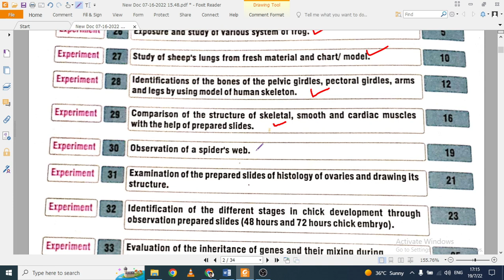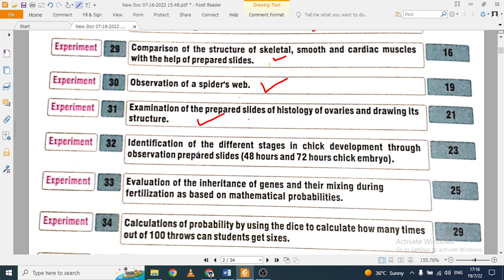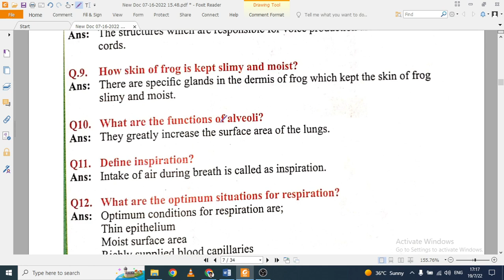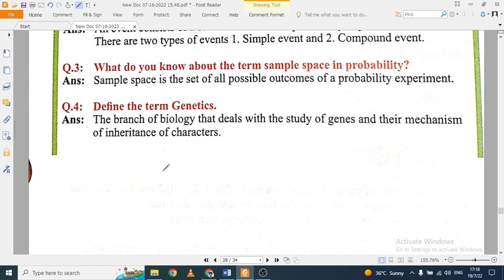12th Biology Important Practical, Viva Guess Paper Fbise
In this video, you will come to know about the model paper, paper pattern, distribution of marks, nature of questions and important guidelines regarding 12th Class Biology Fbise.

Check the following links for remaining subjects.